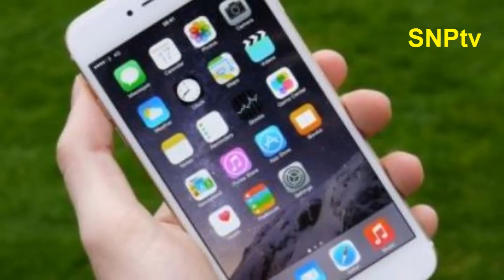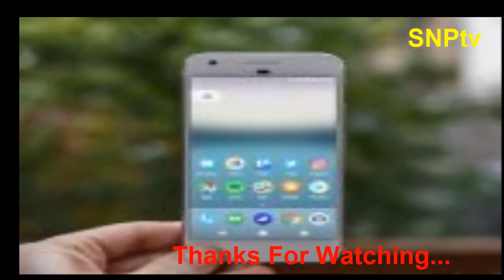ডায়াবেটিস রোগীদের জন্য সুখবর !! এবার ডায়াবেটিস নিয়ন্ত্রণ করবে স্মার্টফোন !! বিস্তারিত জেনে নিন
প্রতিদিনই বিজ্ঞানীরা আবিষ্কার করছে নতুন নতুন প্রযুক্তি। এবার স্মার্টফোন ব্যবহার করে ডায়াবেটিস নিয়ন্ত্রণের পদ্ধতি আবিষ্কারের দাবি করেছেন একদল বিজ্ঞানীরা।
স্মার্টফোনের মাধ্যমে ডায়াবেটিস নিয়ন্ত্রণ করার পদ্ধতি আবিষ্কার করল চীনের একদল গবেষক। এ পদ্ধতি আবিষ্কারের ফলে চিকিৎসা বিজ্ঞানে একটি নতুন মাত্রা যোগ হয়েছে বলে দাবি করেছেন গবেষকরা। স্মার্টফোন ব্যবহার করে প্রাণীর শরীরের জীবিত কোষের কার্যক্ষমতা নিয়ন্ত্রণের পরীক্ষা চালিয়েছেন একদল গবেষক। গবেষণাগারে একটি ডায়াবেটিস আক্রান্ত ইঁদুরের ব্লাড সুগারের মাত্রা নিয়ন্ত্রণে স্মার্টফোন ব্যবহার করেছেন তারা.

লাইক কমেন্ট ও সেয়ার করে সাথেই থাকুন। দেখতে থাকুন আমাদের প্রোগ্রাম।

ধন্যবাদ

Daily star bd newspaper,
Ittefaq bd newspaper,
jugantor bd news paper,
prothom alo bd newspaper,
online e newspaper bd bd actor riaz news,
bd riaz news,bd entertainment,
bd news and entertainment,
bdnews24 news,
entertainment,
entertainment news, bdbangladesh cricket live tv,bd cricket live score,bangladesh cricket schedule,bangladesh cricket team roster,bangladesh cricket video,bangladesh cricket players,bangladesh cricket board,